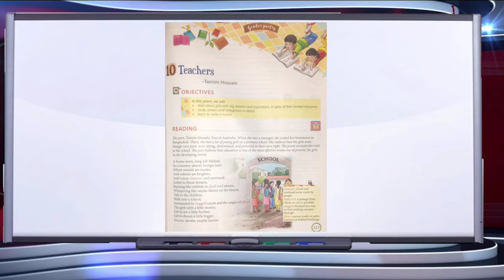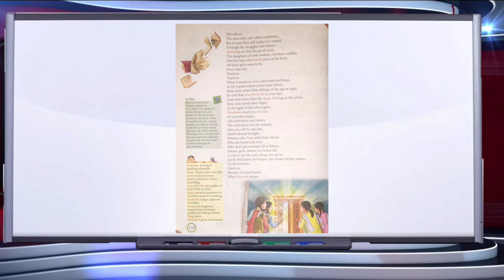Class 7 English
Poem...Teachers